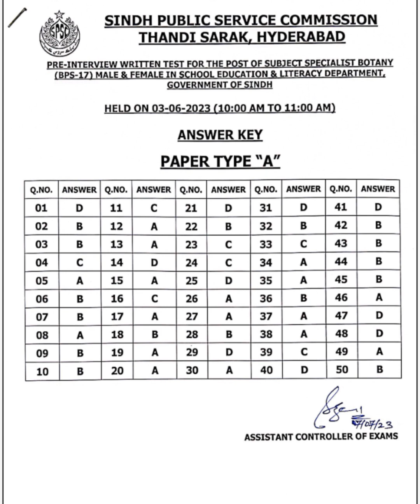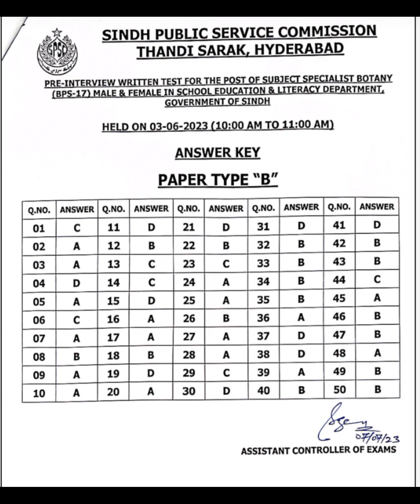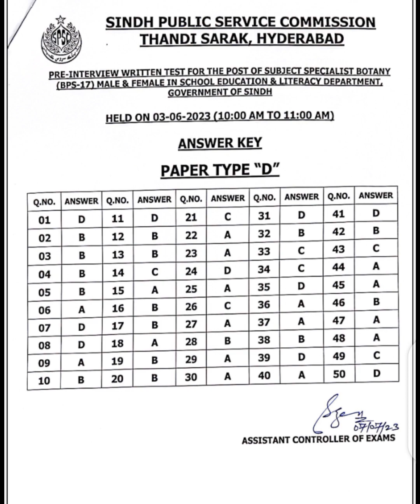SPSC upload Answer Keys of Subject Specialist Botany BPS-17